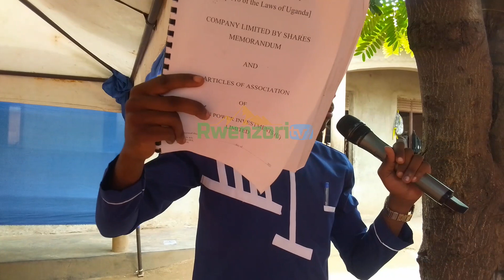CRANES MODEL P.7 CANDIDATES DEDICATED LUK